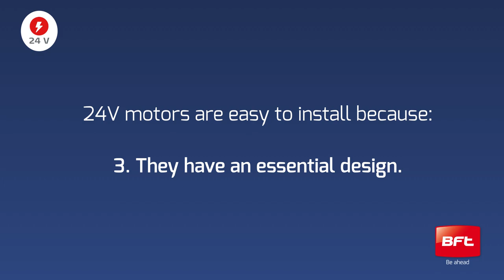Bft Automations' Safety | 24 volt Technology (EN)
Discover the advantages of the exclusive 24V technology, which improves safety and reliability on your Bft installations.

24V powered motors can detect obstacles, without the need for additional tools such as active edges or external sensors.

Bft 24V technology ensures optimum performance with a precise adjustment of slowdown in closing and opening. Safety is another key aspect, ensuring the immediate stopping and reversal of movement in the presence of obstacles. The efficiency of the technology is a guarantee of the product's reliability.